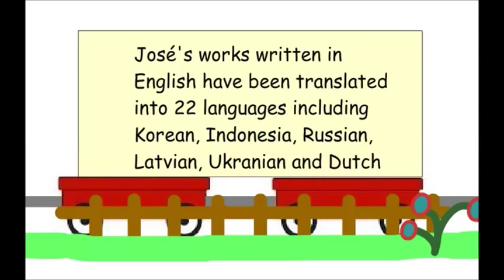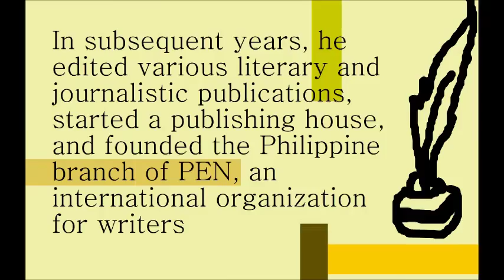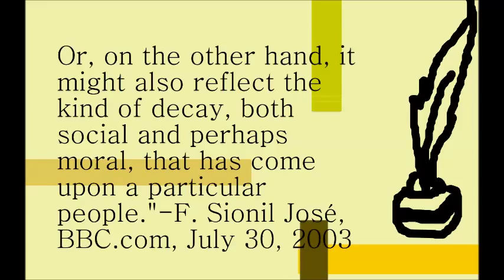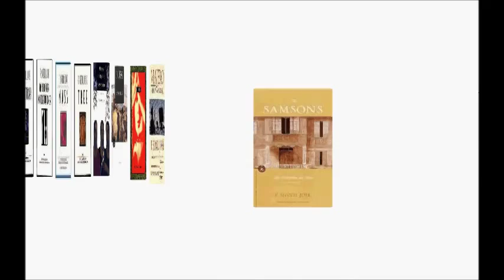F Sionil Jose